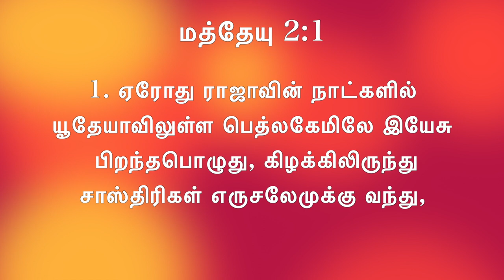நாள் 11 : இன்றைய முத்து - சாஸ்திரிகள் எருசலேமுக்கு வந்து.. | தினமுத்து 2.0 வித் அப்பு மாமா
நாள் 11 : இன்றைய முத்து - கிழக்கிலிருந்து சாஸ்திரிகள் எருசலேமுக்கு வந்து,.. | தினமுத்து 2.0 வித் அப்பு மாமா| மத்தேயு 2 : 1